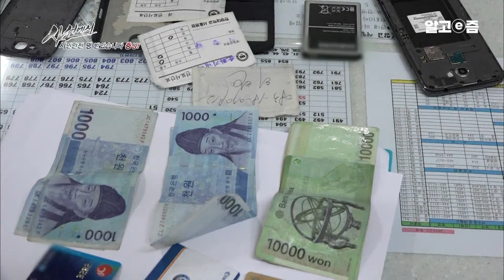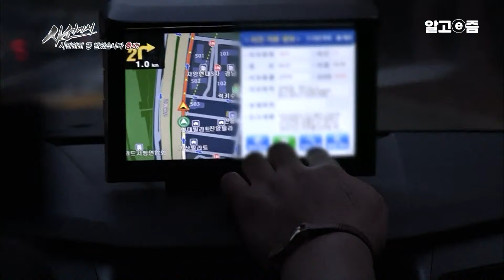"네가 뭔데, 그냥 가라고 XX!" 한강 공원을 살벌하게 만든 노숙자부터 안타까운 한강 투신 사건까지, 자양파출소의 근무 일지｜사선에서｜알고e즘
한강을 둘러싸고 벌어지는 사건·사고들
  한강이 흐르는 자양동의 치안을 지키는 자양파출소. 자양파출소의 관내에는 뚝섬한강공원과 두 개의 다리가 위치해있다. 여름이면 더위를 피하기 위해 한강을 찾아오는 수많은 사람들로 인해 각종 사건·사고가 끊이지 않는다. 술 냄새를 풍기며 한강뚝섬공원 한가운데서 잠이 든 남자. 자양파출소의 대원들이 깨우자 남자는 다짜고짜 소변을 보겠다고 한다. 여자 대원이 있는데도 그 자리에서 소변을 보겠다는 남자. 과연 자양파출소의 대원들은 남자를 안전하게 귀가시킬 수 있을까? 이뿐만 아니라 이른 아침에 벌어진 성추행사건부터 차들이 쌩쌩 달리는 잠실대교 위에 멈춰 서있는 트럭까지. 자양파출소의 대원들을 따라 한강을 둘러싸고 벌어지는 사건·사고들을 들여다본다.

📺방송정보
📌프로그램명: 사선에서 - 시민안전 명 받았습니다 충성!